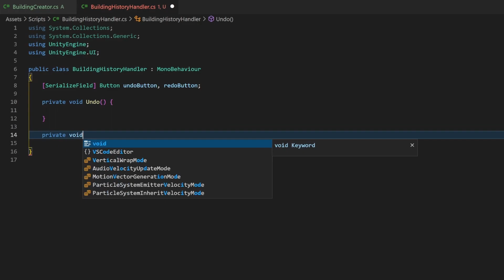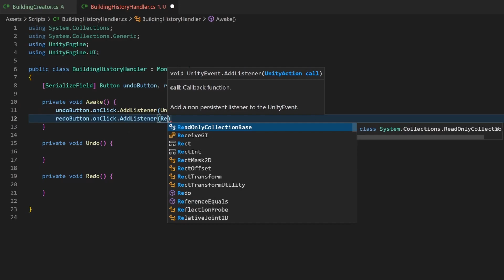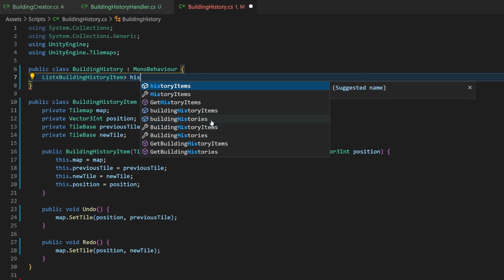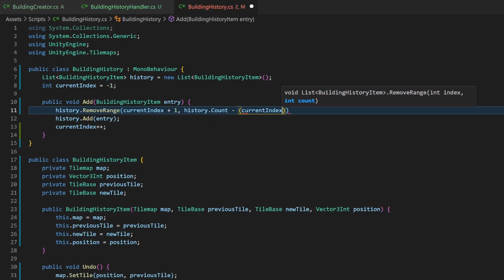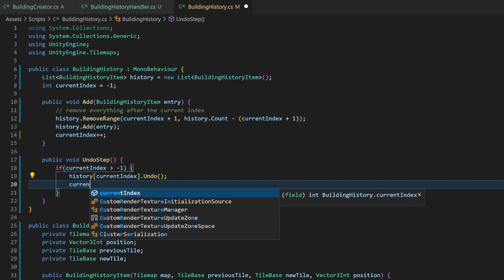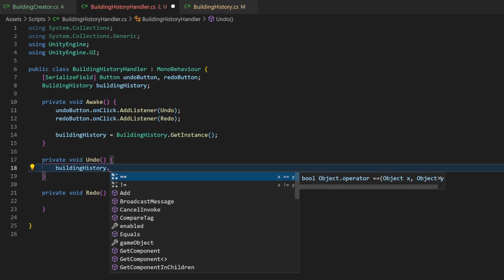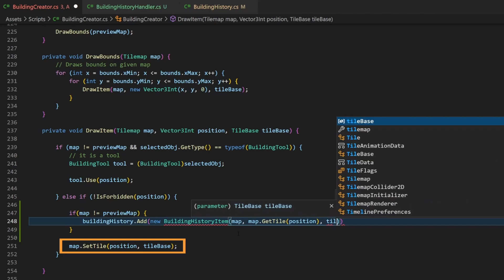InGame Tilemap Editing - Part 7: The Build History - Undo & Redo Steps - Unity Tutorial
In this episode we will create an option for keeping a build history in memory. With an undo and a redo function we will be able to iterate through this history. There will also be part 7.2 soon. Feel free to check out the complete source code in the according GitHub repo.

ABOUT THIS SERIES:
In this tutorial series you will learn how you can create an ingame UI where your players can draw on a grid. We are going to use Unitys Tilemaps and there will be a lot of coding involved. You'll learn how you can add the UI with clickable buttons, how to show a preview where an item would be placed and of course you can place it. It will then be drawn onto a tilemap.

Part 1: I explained the basic setup and by the end you can place items with a simple click. We will also use Unitys New Input System for the input handling. The UI will be created by hand but automated in another part of the series.

Part 2: will explained how you can create rectangles and lines via click and hold events, also done with the new Input System. We will assign those drawing styles to the categories the items belongs to, so that for example a wall will be always drawable as a line.

Part 3: To combine items like a floor and a vase on top you need several tilemaps. In part three of the series we expand the code to support different tilemaps for different categories we draw. The tilemaps will be generated during game start and therefore help you with easy maintainability. I will group the tilemap creation by category, so for every category it is possible to create an own tilemap. This can be adjusted as you wish by just usign the tutorial as an foundation.

Part 4: shows you how to automate the UI. With a little bit more code and configuration your drawing buttons will spawn on game start. So you can easily expand the drawable objects without the need to add more annoying UI things.

Part 5: Deleting tiles with a "Tooling Feature" which will handle custom code for different use cases.

Part 6: You will learn methods how to restrict tile placement based on different criteria like environment or placed tiles on other tilemaps. This will prevent e.g. placement inside water or also placing e.g. walls on top of items.

Part 7: We will create an option for keeping a build history in memory. With an undo and a redo function we will be able to iterate through this history.

Spoiler-Warning: The GitHub repo already contains the full code for this + the upcoming episode continuing this topic.

Timestamps:
00:00​ - Intro
00:52 - The UI Buttons
01:31​ - Creating the Button Handler
02:11 - The BuildingHistory Script
05:​52 - Update the BuildingHistoryHandler
06:12 - Fill the History List
07:08 - Testing the Functionality
07:57  - Thank you for watching :)